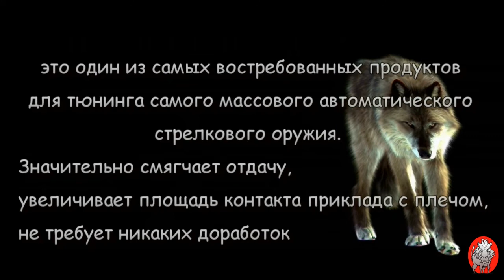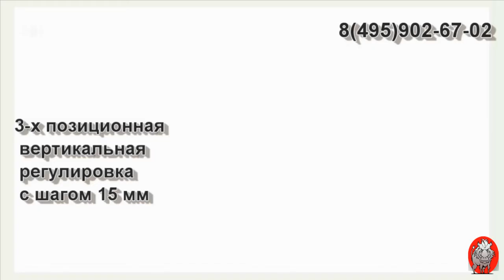Затыльники амортизаторы на приклад оружия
Затыльник (тыльник, амортизатор) на приклад гладкоствольного и нарезного оружия, предназначен для смягчения удара в момент выстрела (отдача) и повышения устойчивости оружия при прицеливании. Увеличивает длину приклада на свою толщину.

Отличительные характеристики:

-Отличные амортизирующие свойства
-Отсутствие необходимости подгонки
-Чрезвычайная износоустойчивость
-Широкий модельный ряд и цветовая гамма